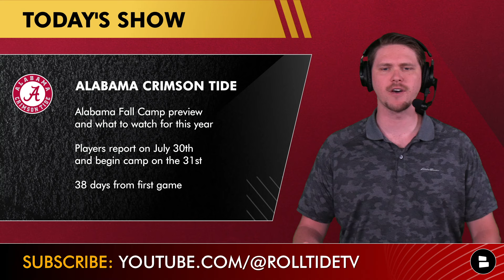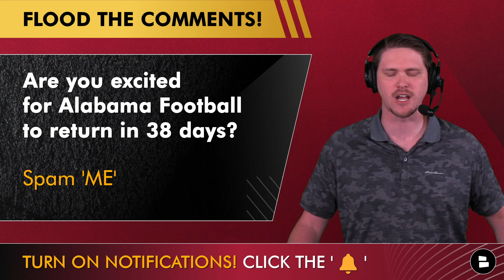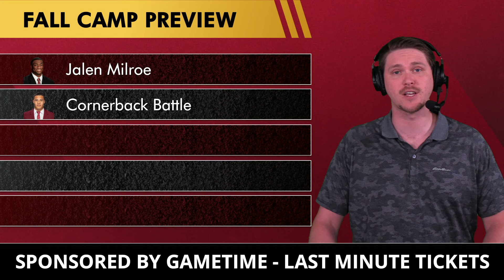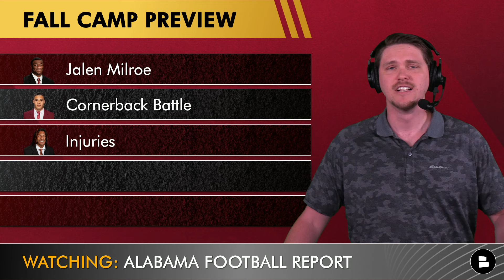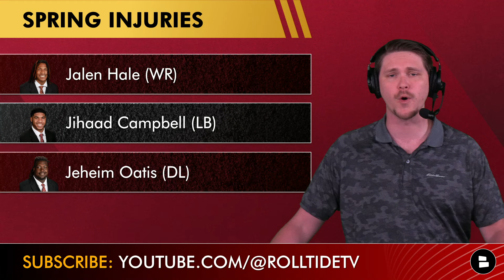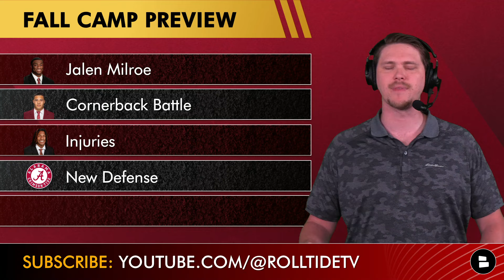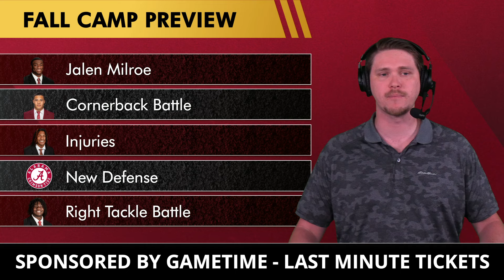Alabama Football Fall Practice Preview: Position Battles, Injury News, New Defense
Alabama Football Fall Camp is set to begin on July 31st with new Alabama Head Coach Kalen DeBoer set to take the helm for his first season in the SEC. Jalen Milroe returns for his second season as a starter as Alabama’s starting QB. There will also be early position battles for Alabama at both CB and RT. Nick Saban has also controlled Alabama’s defense for the past 17 seasons. Alabama defensive coordinator Kane Wommack has taken over and hopes to use his upgraded talent to bolster one of the best defenses in college football in 2024. Alabama Football Report Host Chris Daughtery breaks down all the top stories heading into Alabama’s 2024 Fall practice!

- Are you excited for Alabama Football to return? Spam ‘ME’
- Confidence level in Jalen Milroe? Scale it: 1-10
- Will Alabama’s defense be better in 2024? Type ‘B’ for Better or ‘W’ for Worse
- Pick a RT: Type ‘EP’ for Elijah Pritchett or ‘WF’ for Wilkin Formby

Top stories headed into Alabama Football Fall Camp:
- Jalen Milroe
- Cornerback Battle
- Injuries
- New Defense
- Right Tackle Battle

65.8%, 2,834 Pass YDS, 531 Rush YDS, 35 TDs, 6 INTs, 2 Fumbles

Jalen Milroe’s 2023 Passing Numbers:
0 Yards: 33/36, 173 YDS, 0 TD, 0 INT (91.6%)
0-10 Yards: 85/99, 796 YDS, 3 TD, 1 INT (85.8%)
10-20 Yards: 34/65, 603 YDS, 4 TD, 4 INT (52.3%)
20+ Yards: 35/67, 1,267 Yards, 16 TD, 1 INT (52.2%)

Alabama’s 2024 DB Depth Chart:
CB: Domani Jackson, Jahlil Hurley, Jaylen Mbakwe
FS: Malachi Moore, K. Mack, Dre Kirkpatrick Jr.
SS: Keon Sabb, Bray Hubbard, Kameron Howard
CB: DaShawn Jones, Zabien Brown, Zay Mincey,
Husky: DeVonta Smith, Red Morgan

Domani Jackson 2023 Coverage Stats: 64.5%, 411 YDS ALWD, 2 TD ALWD, 0 INT, 2 PBU

DaShawn Jones 2023 Coverage Stats: 67.2%, 446 YDS ALWD, 4 TD ALWD, 3 INT, 0 PBU

Want to interact with @chatsports host Chris Daughtery and ask him your Alabama Football questions? Follow him now on Twitter

You can also catch Tom Downey with the latest College Football news & rumors on Chat Sports

Jalen Hale 2023 Stats: 13 GP, 5 REC, 148 YDS, 29.6 AVG, 1 TD

Jihaad Campbell 2023 Stats: 13 GP, 66 TKL, 4.0 TFL, 0.5 Sacks, 1 INT, 3 PBU

Jeheim Oats 2023 Stats: 13 GP, 26 TKL, 1.0 TFL, 0.5 Sacks, 0 INT, 2 PBU

Jeheim Oatis Pro Football Focus Grades:
2022: 297 Snaps, 75.4 Overall Defense Grade, 75.1 Run Defense Grade, 72.6 Tackling Grade, 70.7 Pressure Grade
2023: 306 Snaps, 65.4 Overall Defense Grade, 67.5 Run Defense Grade, 55.4 Tackling Grade, 61.8 Pressure Grade

2023 Defensive Rankings
Alabama Defense:
Rank: #18 Overall
Rush YDS/G: 124.9
Pass YDS/G: 191.1
3rd Down: 33.0%
PPG Allowed: 19.0

South Alabama Defense:
Rank: #15
Rush YDS/G: 113.7
Pass YDS/G: 199.5
3rd Down: 34.1%
PPG Allowed: 21.0

Alabama’s 2024 OL 5 Depth Chart:
LT: Kadyn Proctor, Naquil Betrand,
LG: Tyler Booker, Olaus Alinen, Casey Poe
C: Parker Brailsford, Joe Ionata, William Sanders
RG: Jaeden Roberts, Geno VanDeMark, Roq Montgomery
RT: Elijah Pritchett, Wilkin Formby, Miles McVay

The more likes we get the more Alabama Football YouTube videos we can do! So LIKE this one!

Got an Alabama friend that needs to view this video? Click the share button now!

Are you part of the Noti Gang at the Alabama Football Report? Only about 13% of you actually are! Change your notifications from "personalized" to "all" by clicking the bell icon!